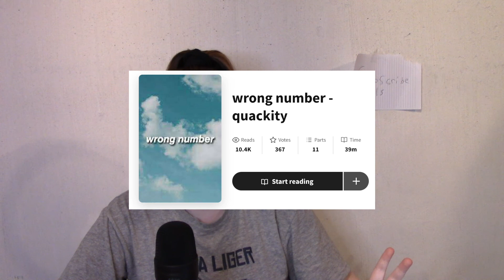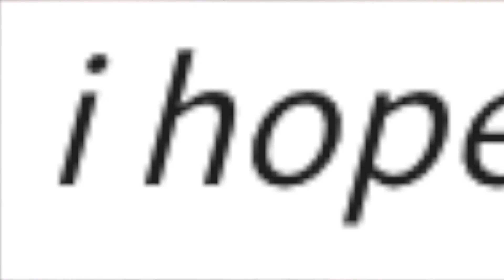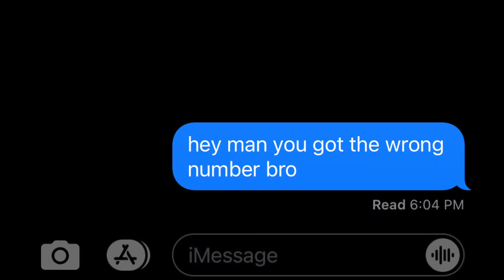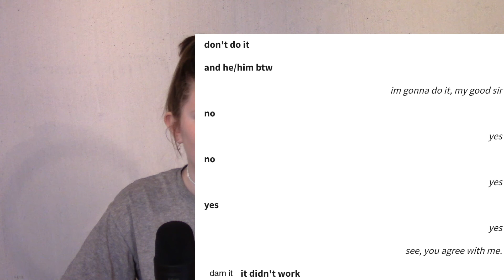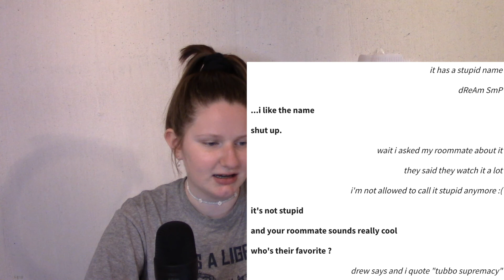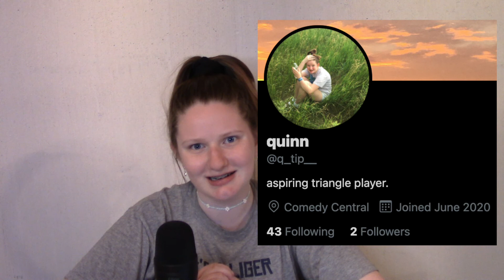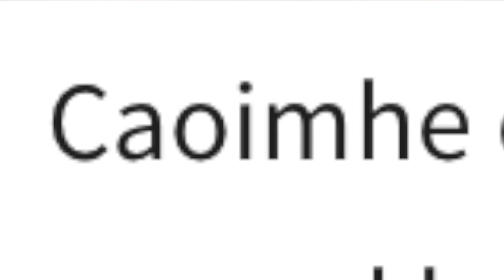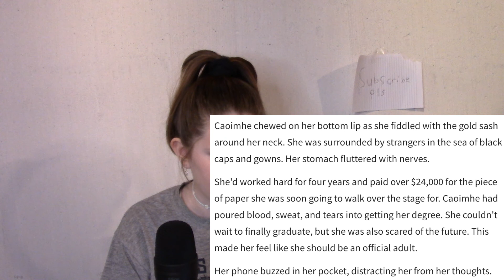absolutely losing it on wattpad.com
this was interesting lol

y'all can just ignore this i'm trying to use the algorithm in my favor:
this is a video about Wattpad i read a fanfic aka fanfiction i also talk about Dream a bit too. Not dnf aka dreamnotfound this is not a minecraft let's play but i do talk about the Dream SMP quite a bit. I mention people like Tommyinnit and Wilbur Soot and Tubbo. what other keywords can i put here, uh stream Planet Her y'all!